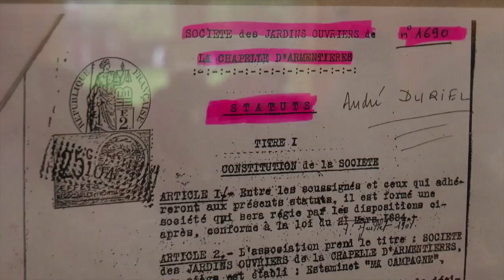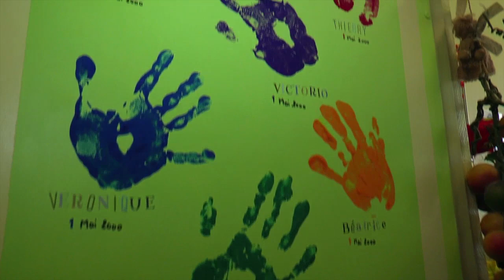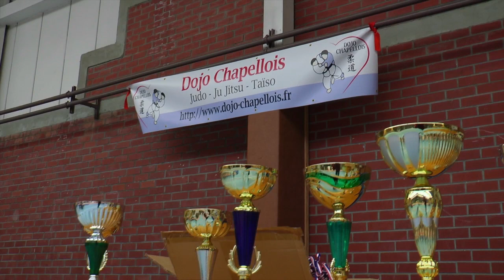La Chapelle info du 15 janvier 2016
- Au sommaire : la cérémonie des vœux de la municipalité, le 2e volet de la rétrospective sur l'actualité de 2015
- En bref : l'ONL en concert, Pascal FACON expose à la mairie, la rencontre interclub du Dojo Chapellois
- L'agenda